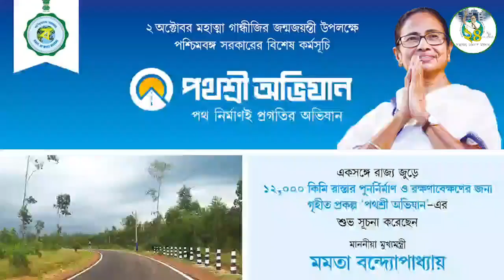Bangla nijer mey kai chai